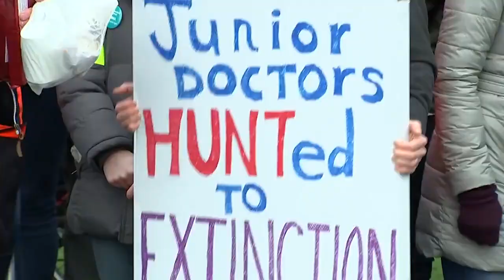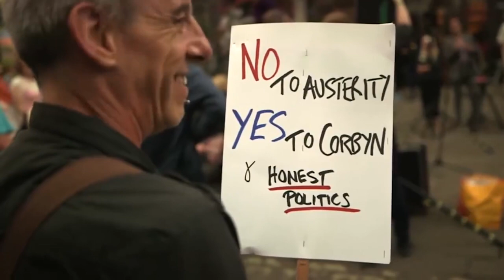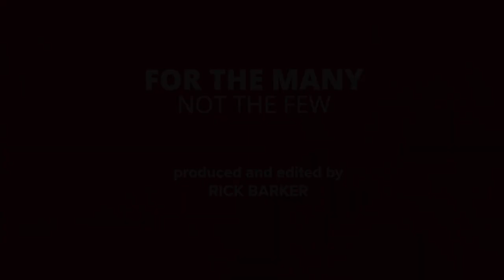Rick Barker's Jeremy Corbyn Video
Tories cannot win. Despite the bullshit. They cannot win.